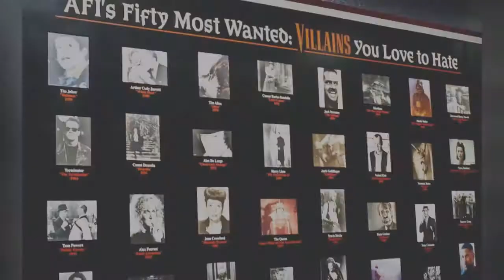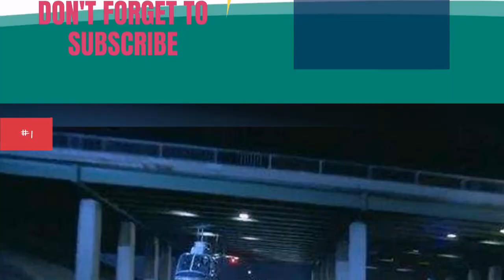56 Things You Didn'T Know About The Terminator Movies ➊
When it comes to film franchises, Terminator is one of the best. From the original, all the way through to Terminator Genysis,action film fans can't get enough of the Schwarzenegger series. But how much do you really know about the Terminator movies? Sit back and get ready for learning, because we've dug up the most interesting and surprising trivia, facts, and Easter eggs, covering all things Terminator, through the making-of and beyond.Whether Michael Biehn or Anton Yelchin is your Kyle Reese, and whether Edward Furlong, Nick Stahl, or Christian Bale is your John Connor, there's no denying that Arnold Schwarzenegger is the one, true Terminator. He's back (GET IT?!) for Genysis, and fans couldn't be happier!Do you know what script James Cameron wrote during his downtime on Terminator (1) and why it was delayed? How about which singer they originally wanted to play the iconic T-1000 in T2? What did Arnold receive as a gift for signing on to Terminator 3? What nods did they make sure to include in the fourth film, tying it into the first? All of this and much more awaits you below, so scroll down and vote up the Terminatorbehind the scenes fun facts you were most surprised to learn!Photo: Orion Pictures
0:00 - Intro
0:00:08 - Arnold's T2 Gift
0:00:15 - Linda Hamilton: Uncredited Awesomeness
0:00:23 - Terminator 1 Had to Be Shot in Mono
0:00:31 - Billy Idol Was James Cameron's First Choice to Play the T-1000
0:00:41 - T2 Took So Long to Film That Edward Furling Visibly Aged
0:01:12 - Not Quite the Same Ring to It
0:01:19 - Terminator 1 Goes Underappreciated by The Academy
0:01:28 - The Terminator Breaks AFI Records
0:01:36 - Terminator 3 Was Also the Most Expensive of Its Kind
0:01:45 - Kyle Reese and John Connor Only Appear Together in One Movie
0:01:54 - Cameron Consistently Makes the Most Expensive Movies of All Time
0:02:04 - The CGI in T2 Was a Big Deal Back Then
0:02:13 - The T-1000 Used to Be Two Terminators
0:02:38 - Stan Winston's Visual Effects Punctuated the Franchise
0:02:47 - Time and Budgets Were Simpler Then
0:02:55 - James Cameron and Arnold Schwarzenegger: Guerrilla Filmmakers
0:03:43 - Sneaky Foreshadowing in The Terminator
0:04:04 - Casting Swap
0:04:11 - The Biker Bar Scene and The Rodney King Beating
0:04:19 - Arnold Schwarzenegger's Training Was Intense
0:05:03 - Arnold and James Cameron's Friendship Kept New Terminators from Coming Out
0:05:13 - This Gas Station Should Look Familiar
0:05:20 - Schwarzenegger Bulked Up to His Former Weight for T3
0:05:28 - There Was a Scene Too Dangerous To Shoot, But Cameron Did It Anyway